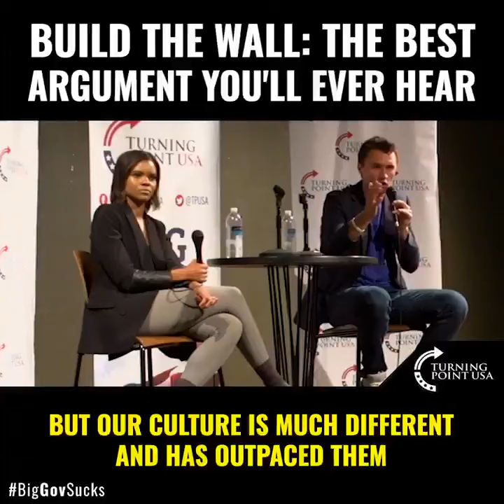build the wall best arguments ever not being articulated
build the wall